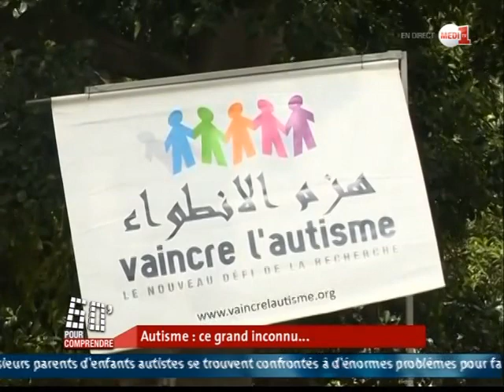60 Minutes pour Comprendre: Autisme: ce grand inconnu...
60 Minutes pour Comprendre: Autisme: ce grand inconnu...